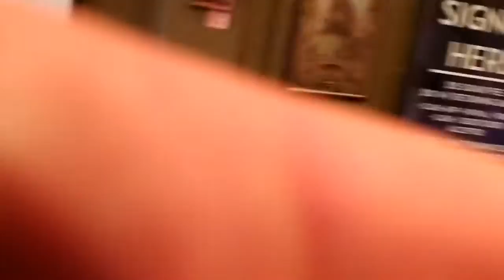Faklandia Volume16 Exhorresco vs Parkour @saltybarnickel5662 vs qdoe T7 Tourney Magik4FGC 11/20/2022